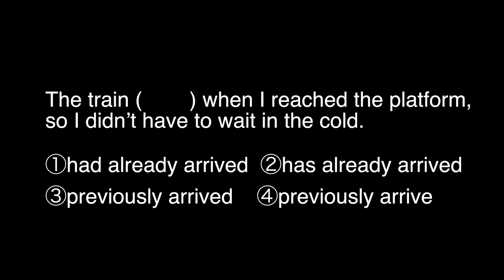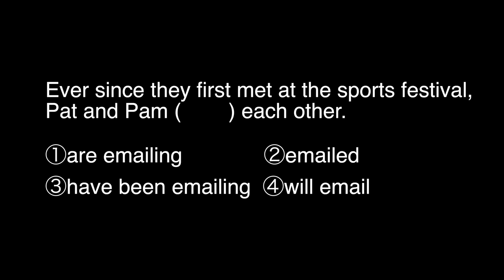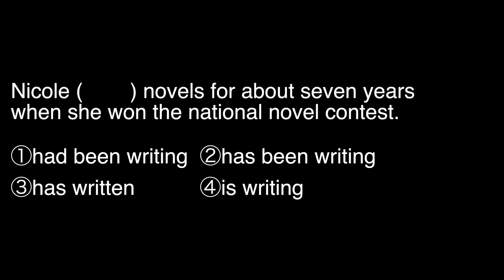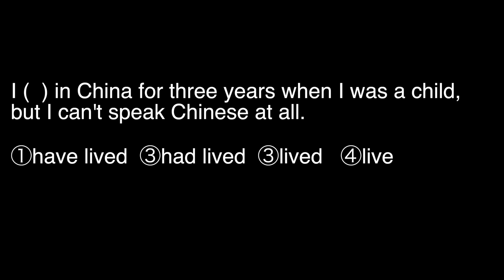難関大志望者もほとんど間違う英文法問題【時制は難しい】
‹出演者情報›
もりてつ
発音指導士